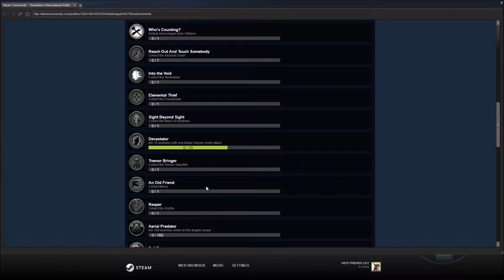Darksiders Warmastered Walkthrough Part 5: High Flier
We're hot on the trail of Tiamat. But before we take on the Bat Queen's lair, we have to make it there. That task is easier said than done.